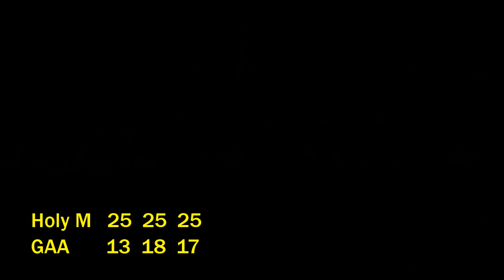2019 04 04 Vball Holy M v GAA